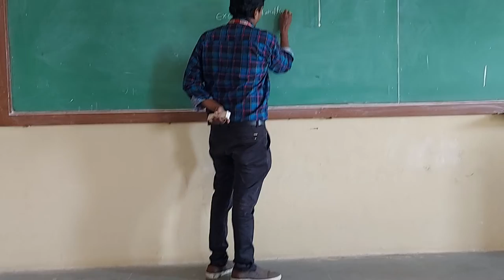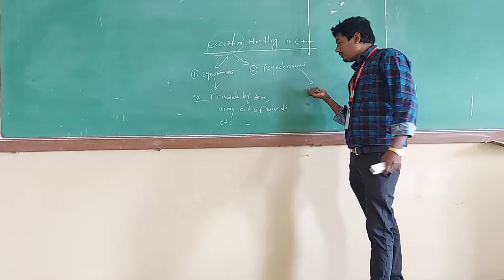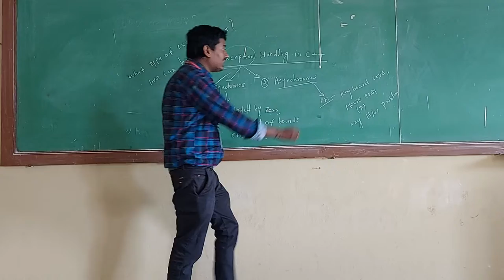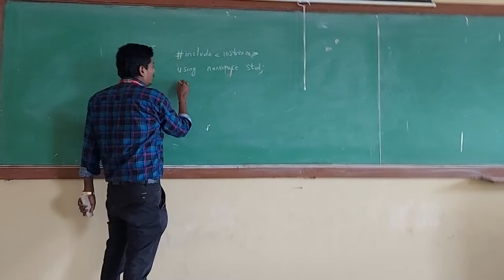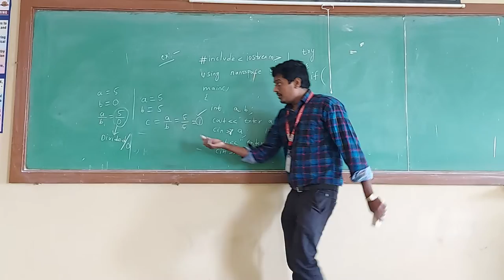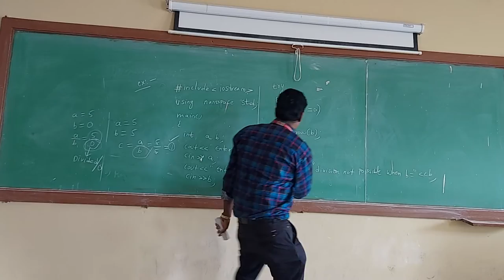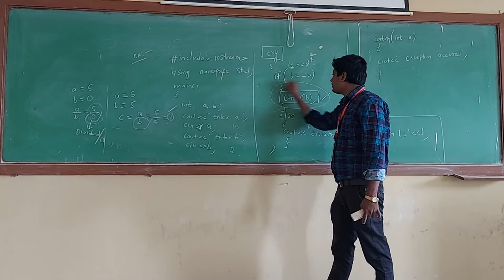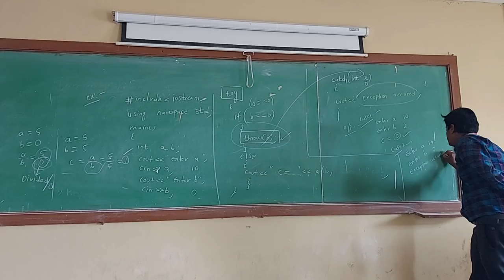Exception Handling in C++